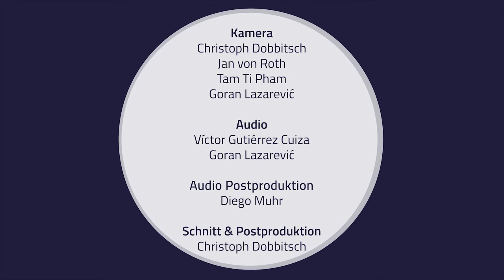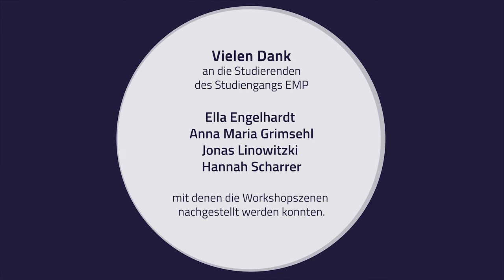Rhythmik / Musik und Bewegung - Musiktheater, mit Catharina Lühr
Projektleitung
Prof. Karin Holzwarth
Alexander Riedmüller

Konzeptionelle Mitarbeit
Prof. Frauke Haase

Team
Heilke Bruns
Catharina Lühr
Prof. Elisabeth Pelz
Sibylle Schura

HOOU@HfMT Projektkoordination
Goran Lazarević

Kamera
Christoph Dobbitsch
Goran Lazarević

Audio
Víctor Gutiérrez Cuiza
Goran Lazarević

Audio Postproduktion
Diego Muhr

Schnitt & Postproduktion
Christoph Dobbitsch

Vielen Dank
an die Studierenden des Studiengangs EMP
Anna Maria Grimsehl
Ella Engelhardt
Jonas Linowitzki
Hannah Scharrer
mit denen die Workshopszenen nachgestellt werden konnten.

Theaterfootage
Der hier aufgeführte Inhalt wird explizit nur im Rahmen der gesetzlichen Schranke der Zitatfreiheit gem. § 51 UrhG genutzt und steht selbst nicht unter einer CC-Lizenz.
Ausschnitt aus „Doctor Atomic“ Oper von John Adams
Libretto von Peter Sellars
Regie: Markus Dietze
Musikalische Leitung: Enrico Delamboye
Bühne: Bodo Demelius
Video: Georg Lendorff
Kostüme: Bernhard Hülfenhaus
Choreografie: Catharina Lühr
Dramaturgie: Margot Weber
Tänzer des Krishna: Rory Stead
Premiere: 9. März 2019, Theater Koblenz

Musik
“An der schönen blauen Donau“ – Johann Strauß
The U.S. Marine Band, ca. 1972
Dirigent – Albert F. Schoepper
CC 0 (Public Domain)

2022

Mit Ausnahme des Ausschnitts aus “Dr. Atomic“